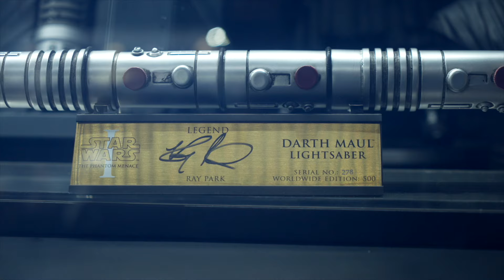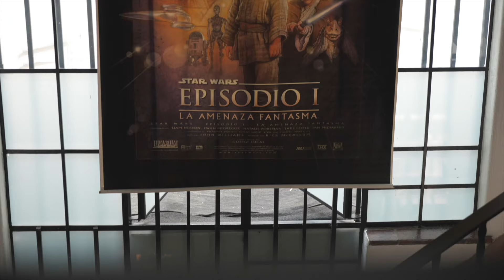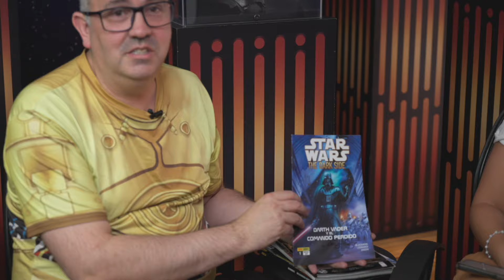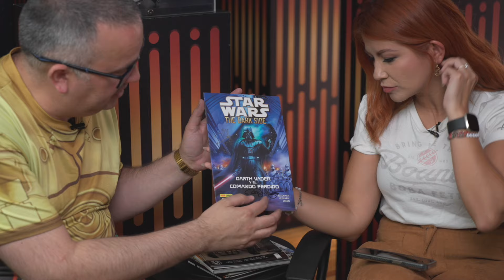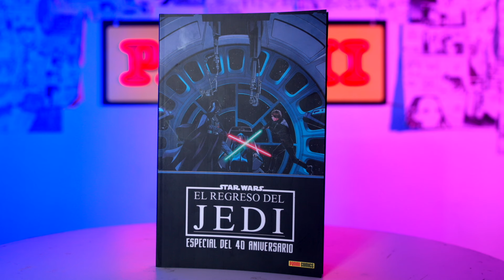Especial STAR WARS “May the 4th be with you” 👽🚀💫